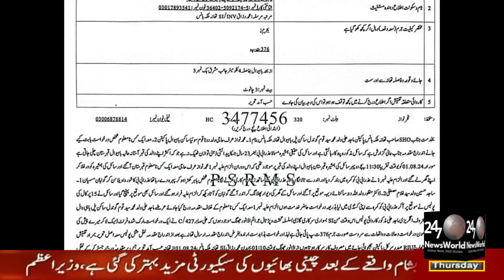تھانہ ملکہ ہانس اوباش ملزم کی 23 سالہ ذہنی معذور لڑکی کے ساتھ زیادتی ملزم کو گرفتارکر لیا _ 247 News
خبر شامل کرتے ہیں پاکپتن سے بیوروچیف 24 سیون نیوز ورلڈ سید مخدوم حسین نقوی کی رپورٹ کے مطابق
   تھانہ ملکہ ہانس کے علاقہ باہیوال میں اوباش ملزم کی 23 سالہ ذہنی معذور لڑکی کے ساتھ زیادتی.
23 سالہ ذہنی معذور لڑکی اپنے والد کی قبر پر گئی تھی ملزم نے ورغلا کر گھر لے جا کر زیادتی کا نشانہ بنایا.
ڈی پی او پاکپتن طارق ولایت کے نوٹس پر پولیس تھانہ ملکہ ہانس نے ملزم محمد نواز کو گرفتار کر لیا.
ایس ایچ او تھانہ ملکہ ہانس محمد افضل جتوئی نے متاثرہ لڑکی کے بھائی کی مدعیت میں مقدمہ درج کر کے تفتیش کا آغاز کر دیا.
ملزم کی گرفتاری پر ڈی پی او پاکپتن طارق ولائت نے کہا کہ وزیر اعلیٰ پنجاب مریم نواز کے احکامات پر خواتین کے خلاف جرائم میں ملوث ملزمان کے ساتھ سختی سے نمٹا جائے گا
انہوں نے کہا کہ پروفیشنل انداز سے تفتیش اور بہتر پراسیکیوشن سے ملزم کو سخت سزا دلوائی جائے گی